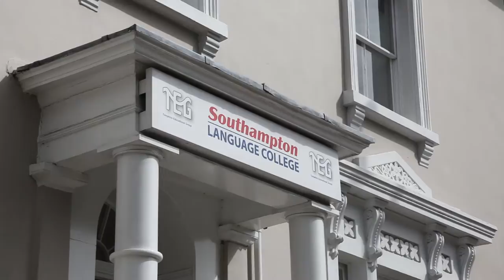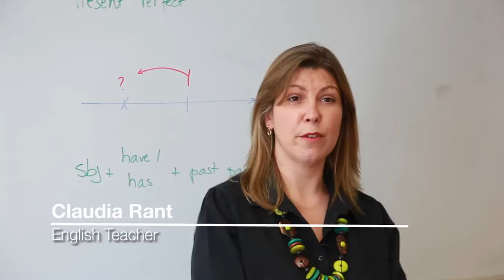Southampton Language College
Situated in the city centre, opposite the central park, Southampton Language College specialises in English Language Courses for all nationalities and levels.

Our prices are affordable and the college runs a fun social programme with many different activities.

Southampton Language College is accredited by the British Council.